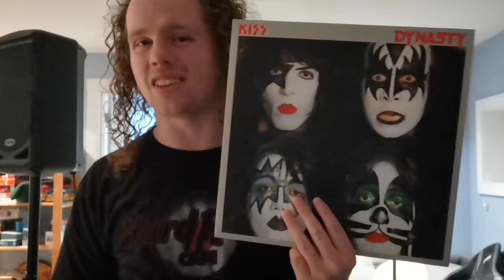KISSTORY! - Episode 7 - Dynasty - Graham Strang Vlog #180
Today, It's time for another episode of KISSTORY! Today I'll be covered the wild events of 1979, a year that saw KISS put out a new song that was... dare i say... disco, and go on a tour that was full of turmoil and bickering.

November 30 - Richmond, BC - Seniors Center (private event)
December 10 - Vancouver, BC - Seniors Center (private event
December 20 - Vancouver, BC - The Yard Café
December 27 - Chilliwack, BC - Triple Play Pub
January 7, 2020 - Richmond, BC - Seniors Center (private event)
July 1, 2020 - Richmond, BC - Seniors Center (private event)